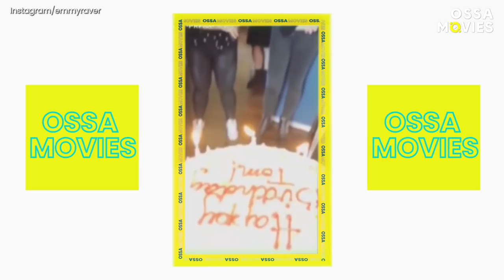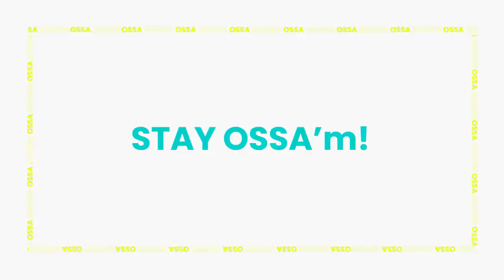The Umbrella Academy Funny On-Set Moments Revealed! |🍿OSSA Movies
How David Castaneda almost broke Robert Sheehan’s nose during filming?
Who got into trouble on a plane after drinking too much?
And was the cloth removal performed by Robert successful?
In this video we talk about funniest moments with Netflix Umbrella Academy cast. And about ubexpected moments too!
Like for example when in Umbrella Academy interview Robert Sheehan (Klaus) shared how his nose was almost broken by David Castaneda.
Yes! That’s what happened during filming one of the scenes.
Castaneda head-butted Sheehan in the face and almost broke his nose!
Was it accidental or on purpose?
Let’s find out.
The incident happened during filming the scene
 where Klaus saves Diego from being shot by Cha-cha and Hazel.
How ironic, right?
It was a pretty intense scene for Sheehan, especially if you take into account
 that earlier that day he was playing reaaaally drunk Klaus.
Like vodka drunk.
And at the end of his hardest day is Klaus’s most heroic scene from season 1!
We also talk in this video about funny moments with Number Five (number 5), Vanya, Number one (number 1) and the rest kids of Hargreeves.
Check it out to find out about The Umbrella Academy bloopers!